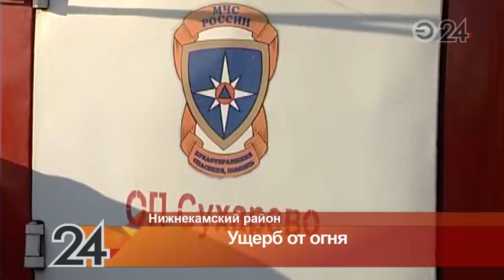В пожаре в Нижнекамском районе сгорело поголовье скота и запасы сена с зерном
Крупный пожар произошел в поселке Трудовой, там загорелись постройки нескольких подсобных хозяйств